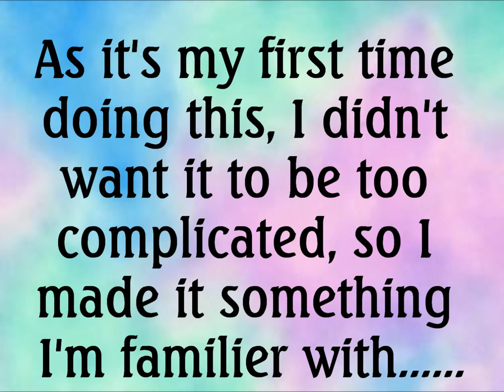|MHPS| British Breeds Model Horse Photo Show *CLOSED*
Rules:
Entries close 31/11/15
*Max 3 entries per class
*Cross-entering allowed
*Foals allowed
*All brands and scales, customs allowed too
*Please keep your entries in order of the classes
*No video entries please :)
*Any questions just ask!
*Have fun!! :)

Class List
Division A Breed
1. Clydesdale
2. Shire
3. Thoroughbred
4. Welsh (Sections A-D)
5. Shetland Pony
6. Other Horse
7. Other Pony
8. Mixed Breed (at least one part British)
Division B Performance
9. Riding
10. Driving
11. Other
Division C Special
12. Mare and Foal
13. Conga
14. Other British Animal
15. Autumn Theme